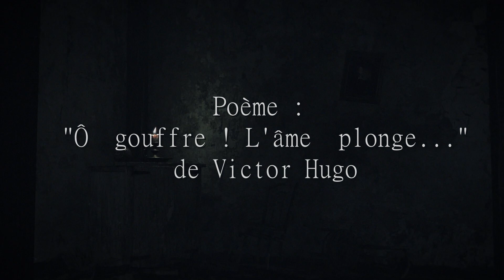The Evil Within : "Ô gouffre ! l'âme plonge..." • Victor Hugo | La poésie en jeu vidéo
Nouvelle vidéo un peu particulière cette semaine sur The Evil Within, illustré par un poème parlant de l'âme humaine et de ses tréfonds. "Ô gouffre ! l'âme plonge..."  est un texte métaphorique et lorsque nous l'avons lu nous avons tout de suite pensé à The Evil Within qui lui aussi manie les métaphores et les symboles dans son récit.

Le but était de rester fidèle au poème et au jeu tout en montrant cette part de mystère, de noirceur mais aussi de lumière que comporte l'âme humaine.

• À propos de Ludopoetic :

Bienvenue sur notre chaîne, où nous explorons un concept unique : faire dialoguer la poésie et les jeux vidéo. L’objectif est de vous offrir une expérience originale en associant des poèmes intemporels à des univers vidéoludiques captivants

Victor Hugo résonnant dans l’atmosphère de Red Dead Redemption 2, Alphonse de Lamartine sublimé par The Witcher 3, mais aussi Charles Baudelaire revisité dans Resident Evil 4 et bien d’autres encore, nous réinventons la manière d’appréhender le jeu vidéo et voulons le montrer sous un nouveau jour.